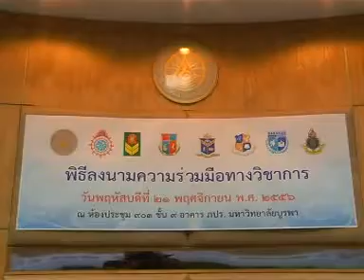มหาวิทยาลัยบูรพา จับมือ ๗ โรงเรียน ลงนามความร่วมมือทางวิชาการ